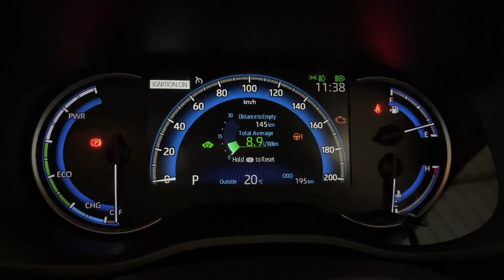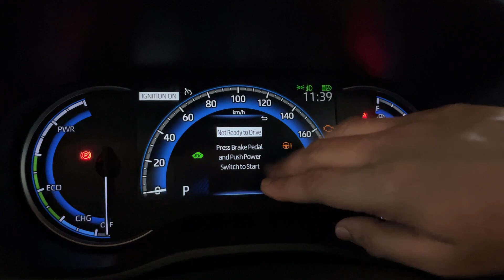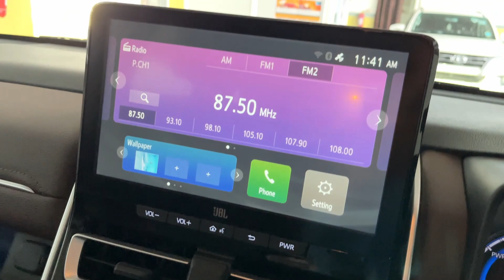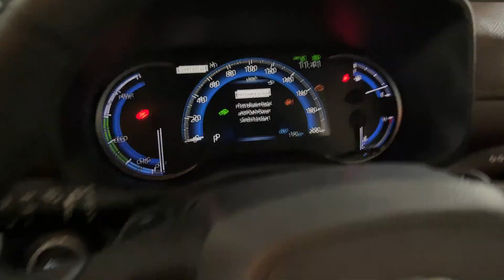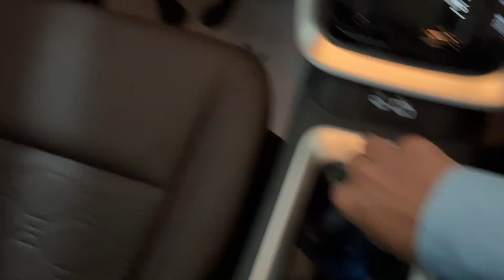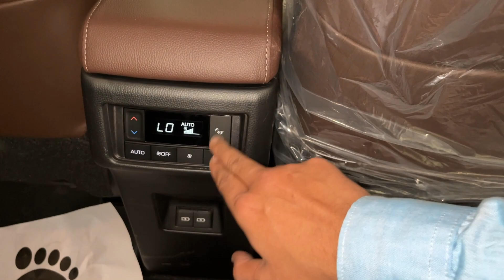New Toyota Innova Hycross Top Model 2023 On Road Price, Features, Review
On Road Price-
Petrol(AT)- ₹ 33.20 Lakh (Hybrid)